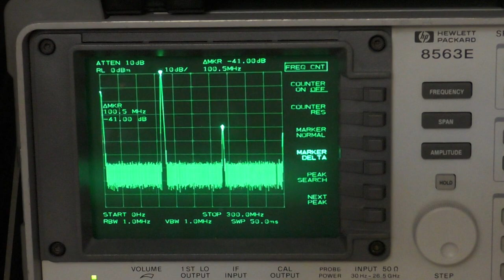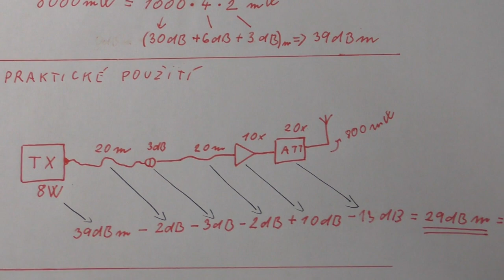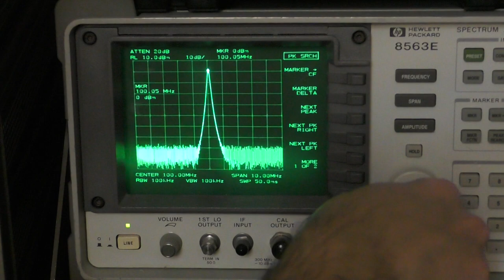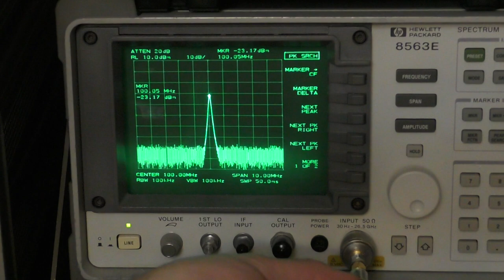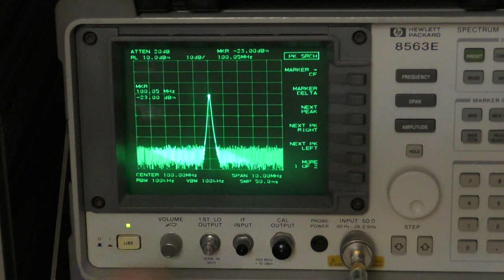Práce s decibely aneb co znamená dBm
Ve videu se podíváme na práci s decibely.  Základní výpočty s dBm. Video je zjednodušená verza původního.

Dnešní video Vám přináší patroni:
Do videí záměrně nepřidávám reklamu ale pokud mne chcete podpořit můžete mi poslat nějakou malou korunu na svačinu :D  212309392/0300 díky moc!